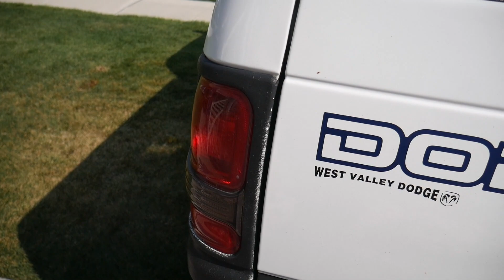Episode 1 - 1999 Ram 300,000 mile facelift Rust Repair, LED license plate lights and NEW Taillights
My truck is about to cross the 300,000 milestone!  Crazy!  Original engine, but had to replace the transmission at about 184,000.  She's still going strong and deserves some love and attention!

In this series of videos I'm giving the truck a facelift.  Repairing and treating the rust on the lower half of the truck, replacing the fading and peeling Plastidip with Raptor Bed Liner.  Replacing light fixtures and going with LEDs where possible.

     Parts:
License Plate Light Covers & LED Lights
Tail Light Replacements

     Tools:
Universal Magnetic Screwdriver with torx bit attachments
CRC Lectra-Motive Electric Parts Cleaner Spray
Craftsman Screwdriver Set
Ingersoll Rand Angle Die Grinder 301B
Abrasive Pads for Angle Grinder
Blue Painters Tape
Rusty Metal Primer

     Send me stuff:
DIY Home and Auto
4956 West 6200 South - Box 235